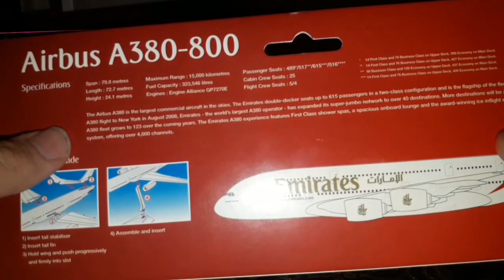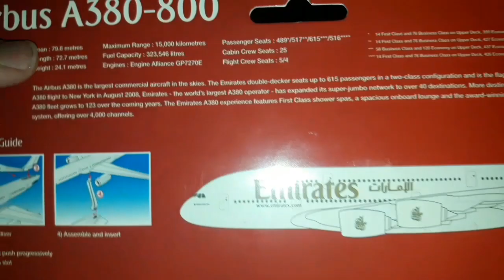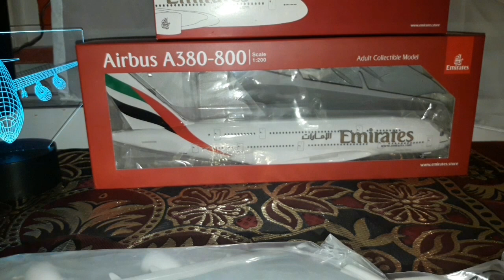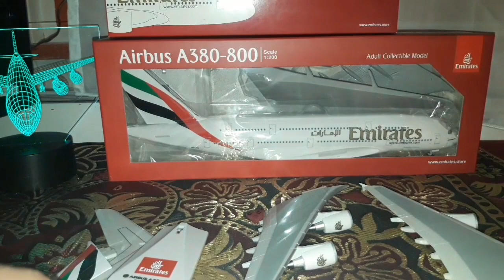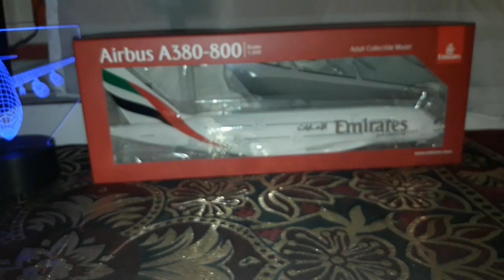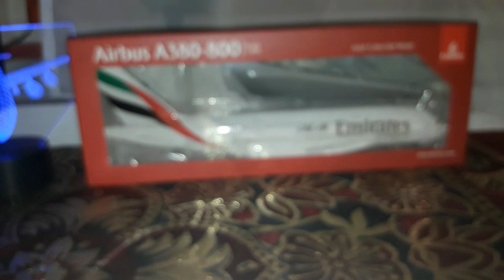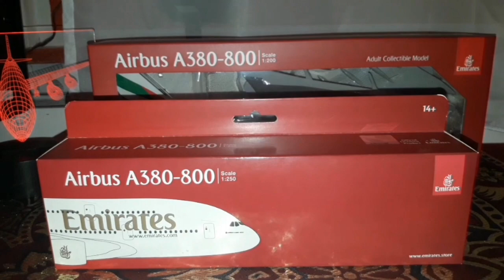FIRST ON YOUTUBE | Unboxing Emirates Airbus A380-800 1:250 Premier Planes